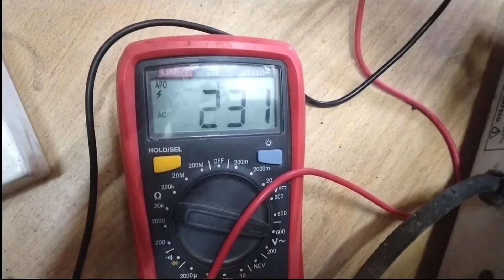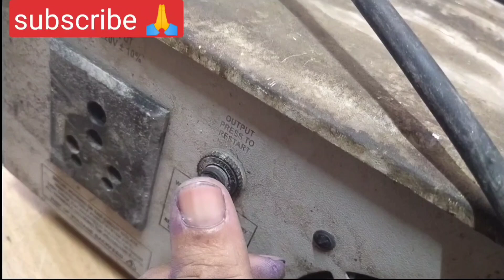Microtek inverter repair 24v माइक्रोटेक इन्वर्टर रिपेयर छोटे से फाल्ट की वजह से कस्टमर परेशान✅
Open circuit electronics

Mr Sevak mechanical
Total power solution

Doorbell bnao Ghar per hi
IGBT tester bnao Ghar per hi

Electronic se related sabhi video available my channel solar inverter repair gas geyser repair RO repair solar installation home UPS repair e rickshaw charger repair home theatre repair battery installation

Solar installation
Ongrid solar installation

home theatre tower repair घर पर ही बढ़िया आसान तरीके से ठीक करो✅👍 और बचाइये ₹300 से ₹500 तक.  Open circuit electronics

online UPsrepair
solar installation
gas geyser repair
e rickshaw charger repair
battery installation

total power solution
Mr Sevak mechanical
battery folty
battery waring

total power solution
Mr Sevak mechanical
battery folty
battery waring